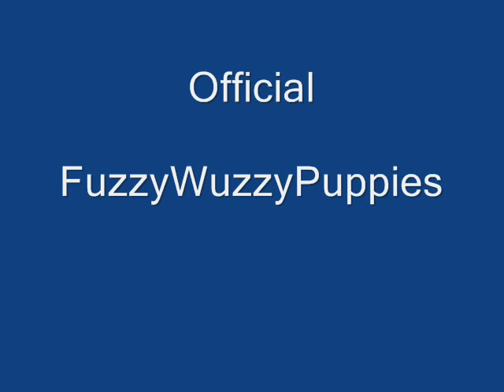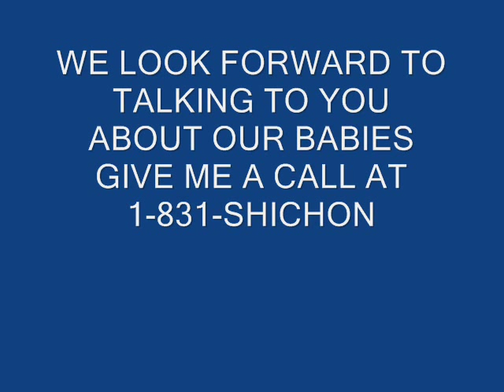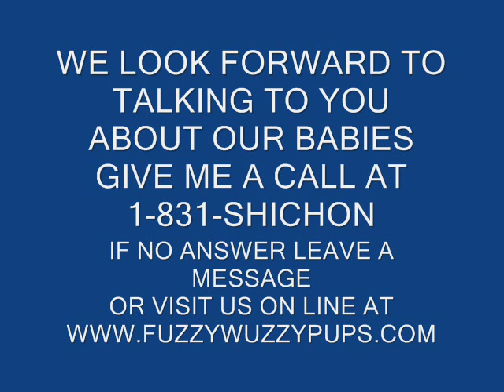shichon puppies for sale,zuchon pups for sale,teddy bear puppies for sale, LIFETIME health warranty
Meet our adorable Socks and Bear Bear two sweet little furkids :0)